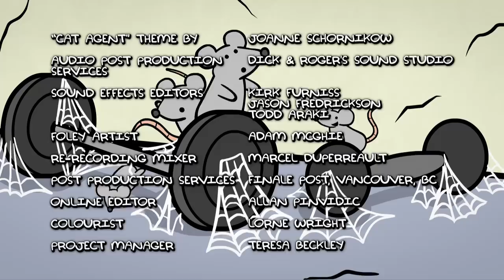Cat Agent - Tipping the Scales (S2 E2)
Cat Agent buys a talking bathroom scale to motivate him to lose weight, but soon finds it's taking over his life.